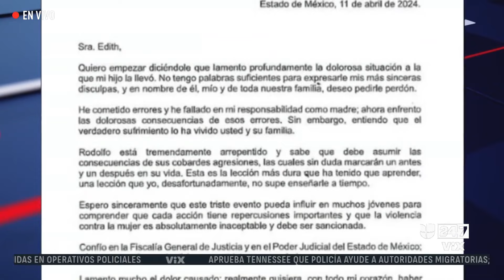Madre de influencer que le dio golpiza a mujer pide perdón por las "cobardes agresiones" de su hijo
La madre del influencer mexicano 'Fofo' Márquez le envió una carta a la mujer víctima de una brutal golpiza por parte de su hijo. En el texto pide perdón a nombre de toda la familia y asegura que el joven sabe que debe afrontar la responsabilidad de lo sucedido.

Maity Interiano